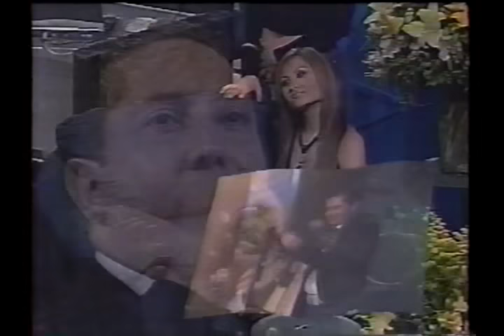Mariachi Vargas 2003